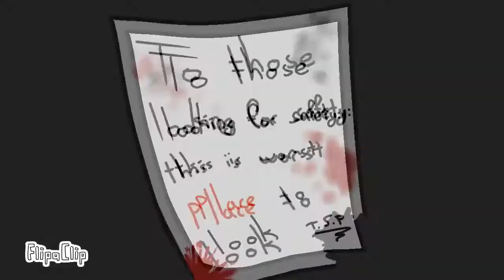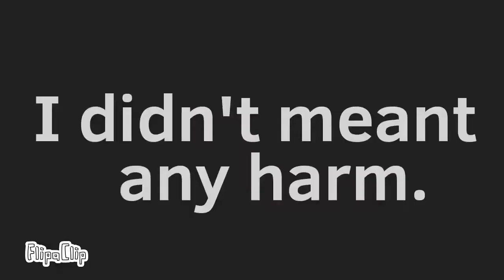Freak show meme Top 4 piggy roblox animation